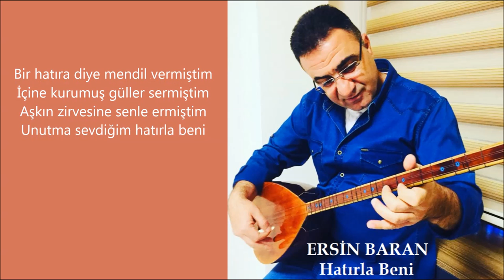UNUTMA SEVDİĞİM HATIRLA BENİ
Eğer bir gün olur göçüp gidersem
Hatırla sevdiğim unutma beni
Bir mektupla sana veda edersem
Unutma sevdiğim hatırla beni

Bir hatıra diye mendil vermiştim
İçine kurumuş güller sermiştim
Aşkın zirvesine senle ermiştim

Bu sevdamız ölmez yaşar demiştik
Ayrılığa deniz taşar demiştik
Sevenin sinesi pişer demiştik